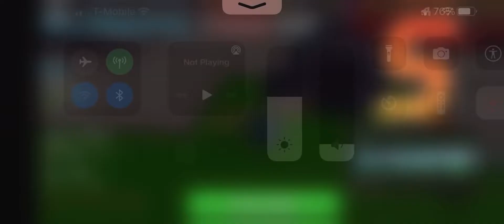Deathmatch Daddy Dearest Vs evil boyfriend Corruption Mod Friday night Bloxxin + FC